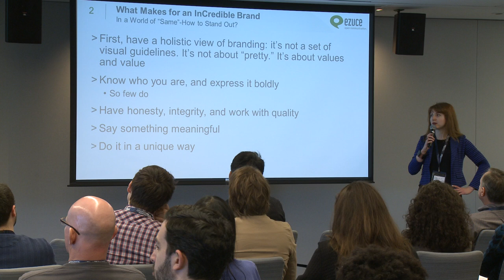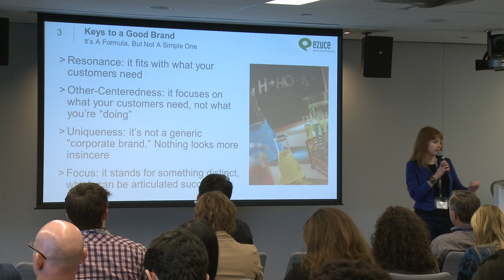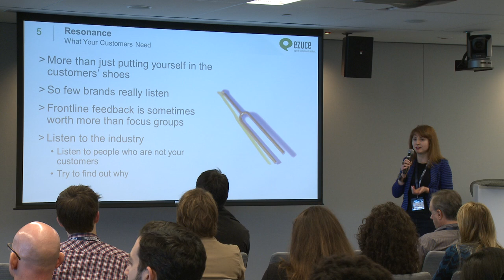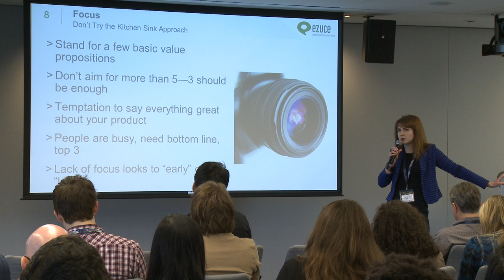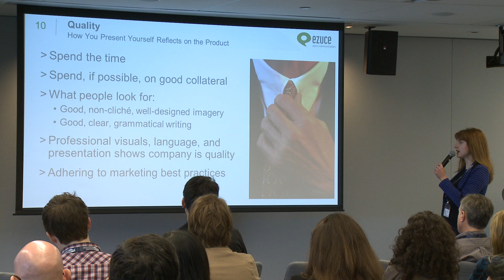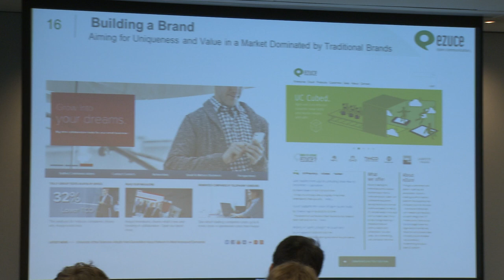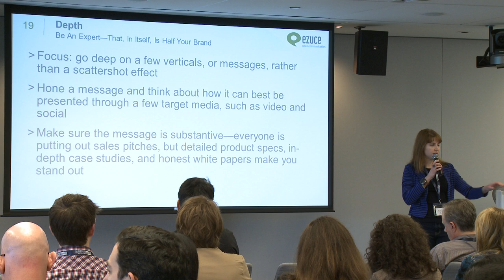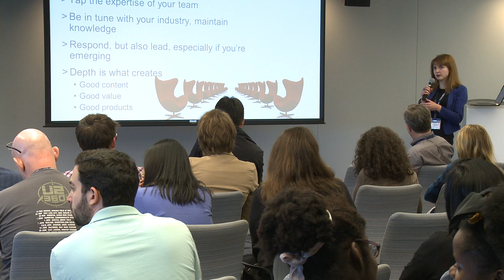ProductCamp Boston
ProductCamp Boston May 4th, 2013.